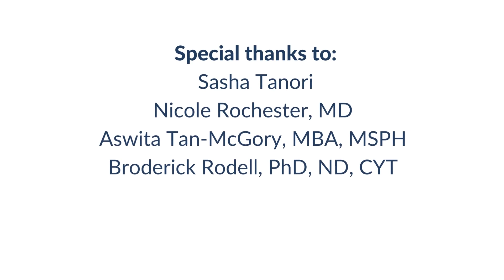How Does Stress Correlate to Our Physical Ailments?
What are the effects of stress, anxiety, and depression on physical health? Dr. Nicole Rochester and Dr. Broderick Rodell discuss how personal experiences and environmental conditions can impact patient health and a prostate cancer study that examined prostate cancer cells in Black patients.